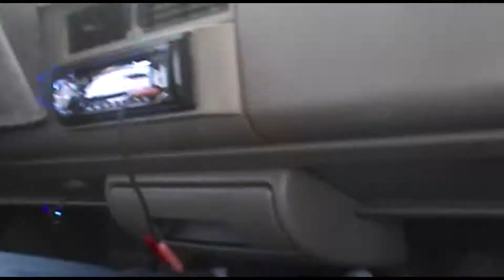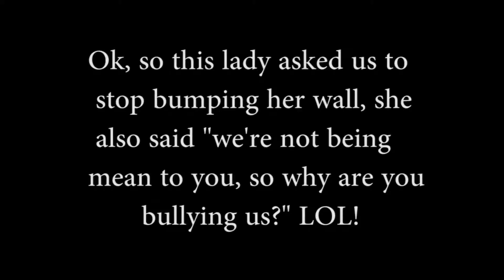The Crew Movie 2: BEHIND THE SCENES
Unfortunately when I got a new computer, my old hardrive got full and I had to delete things from The Crew Movie and The Crew Movie 2 to make room for new videos. So this is all I have of behind the scenes for anything before The Crew Movie 3. I actually found this in some deeply hidden files and was able to retrieve them successfully without damaging the data. I hope you enjoy!